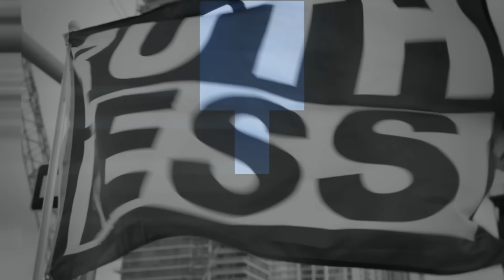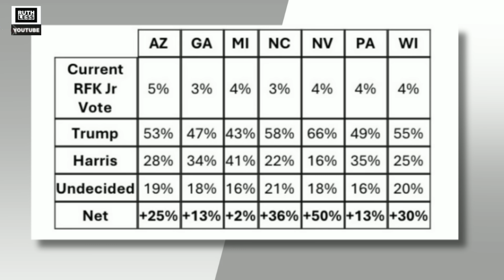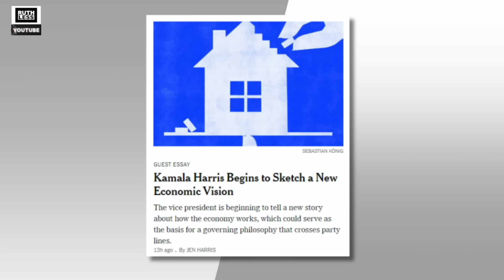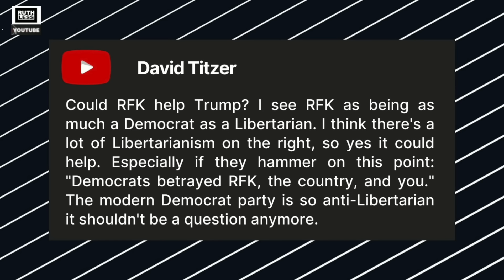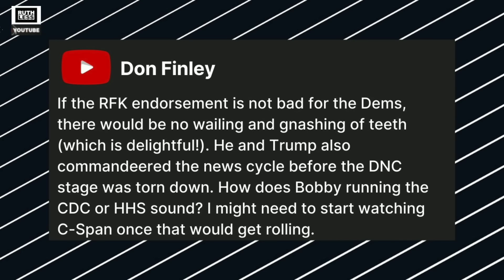How Much Does RFK Jr Help Trump?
On this episode of Ruthless, the fellas tackle RFK dropping out of the race and his subsequent endorsement of Donald Trump. Will his endorsement shift the race in Trump's favor? The fellas discuss. Also, the media has gone above and beyond to carry the Harris campaign to the White House, including the shameless whitewashing of her record on Medicare for all fossil fuels, etc.

Is there anything Kamala Harris can do correctly? Her latest fumble isn't even on Earth but in space. Lastly, the fins have an interesting new way of conducting diplomacy.

00:00 - Intro
02:34 - RFK Said People Used To Be "Sent To The Circus."
05:17 - How Much Does RFK Jr. Help Trump?
10:51 - Does RFK Jr. Matter?
14:21 - Are Dems Too Confident In Poll Numbers
23:10 - Media Is Still Trying To Carry Kamala
36:55 - Kamala's Disasters Are Out Of This World... Literally
41:30 - Variety

TAKE ACTION! Tell Congress to guard your card and visit GaurdYourCard.com.